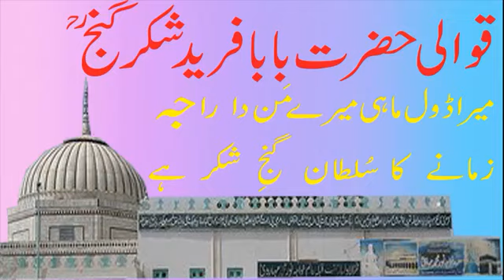Mera Dhol Mahi Baba Fareed - Sain Jaffar Hussain Qawwal